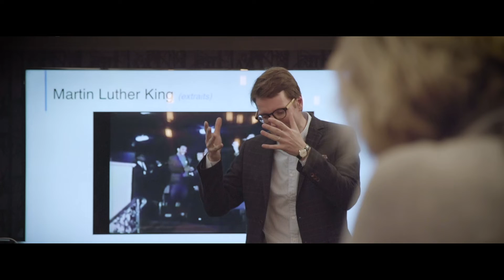Executive Studio - Cultiver son charisme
Connaissez-vous une personne charismatique ? Si vous pensez à quelqu’un en particulier, vous conviendrez qu’elle a quelque chose de plus. Un don de magnétiser son entourage et de créer autour d’elle une certaine aura. Avoir du CHARISME c’est savoir influencer, séduire, voire fasciner les autres par ses discours, ses attitudes, son tempérament, ses actions… pour susciter alors adhésion et respect...

Découvrez  et expérimentez les attitudes et qualités que vous pouvez développer pour travailler sur votre charisme et réussir vos prises de parole.

Executive Studio
Agence de Communication et d’Influence
pour les Dirigeants et les Leaders de demain

NOTRE MISSION
Faire de votre image professionnelle
un réel atout de distinction !

PORTRAITS CORPORATE - COACHING IMAGE & LEADERSHIP - MEDIA TRAINING - INFLUENCE DIGITALE

Fondatrice & Dirigeante @Executive Studio